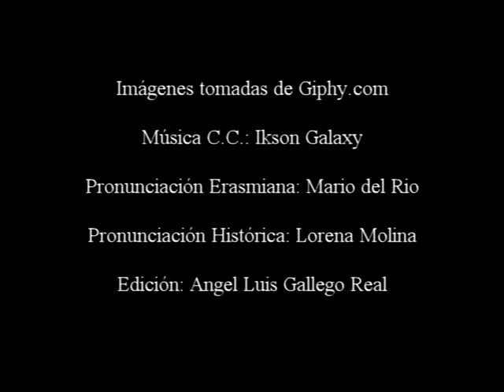Οἱ ἀριθμοί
ΛΟΓΟΣ
Numeros en griego. Del 1 al 10 y el 100.